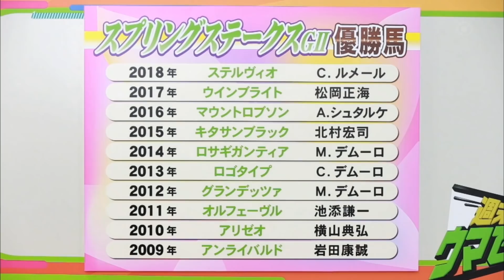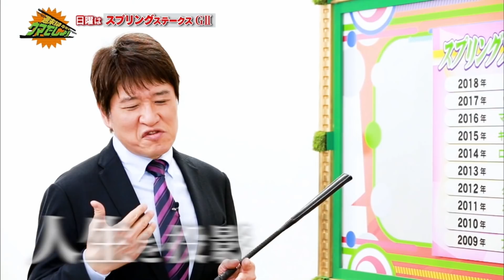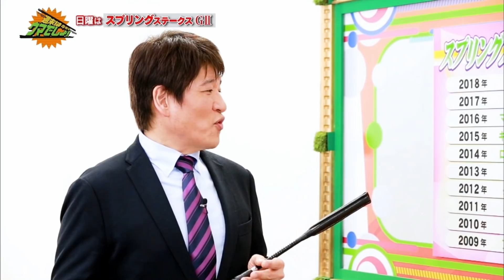週末は・・・ウマでしょ！ 2019 スプリングS